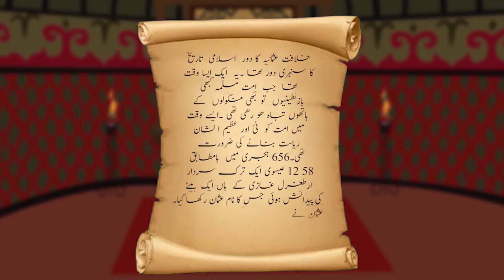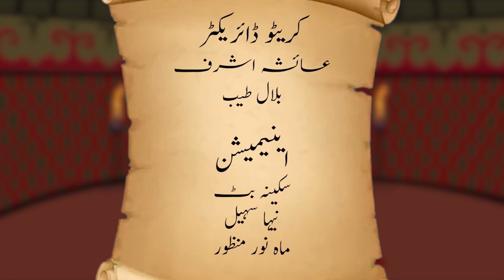Kurulus Osman Cartoon Series || کرولس عثمان || Episode 15